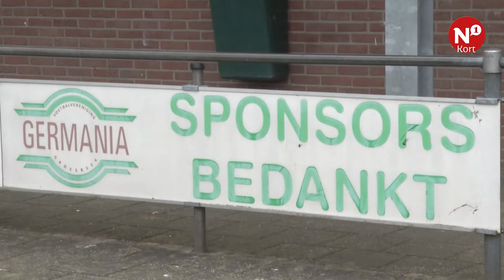N1 Kort - AltijdN1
++ Kosten stuw 15 miljoen ++ V.V. Germania kan blijven bestaan ++ Werkzaamheden N325 zorgen voor gevaarlijke fietsoversteek